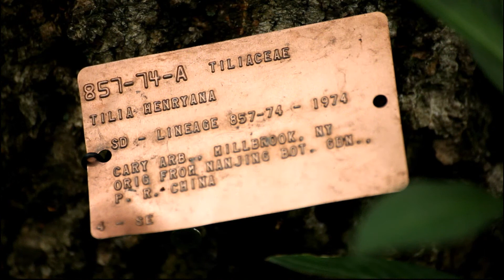Tilia Henryana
Arnold Arboretum, Boston. July 2010.